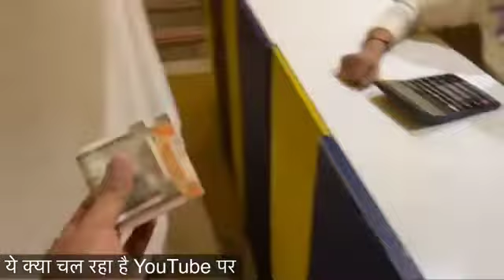deshbhakt rost parasthakral solider ne rost kia paras thakral suhaag wali rat